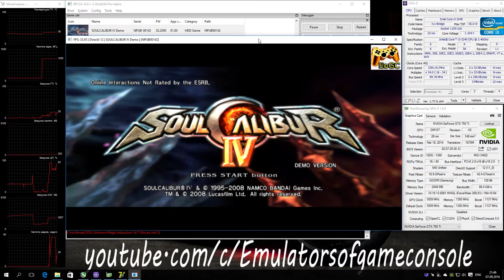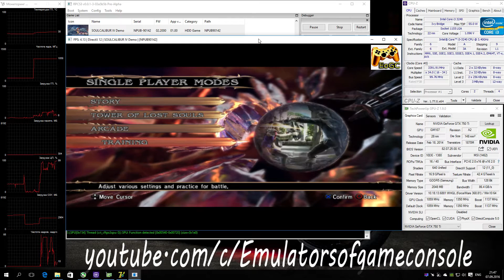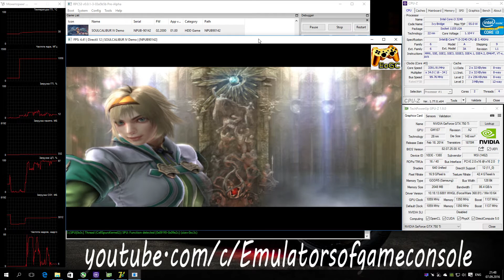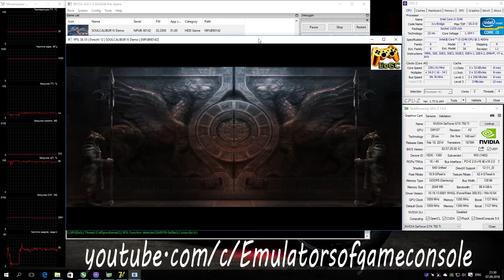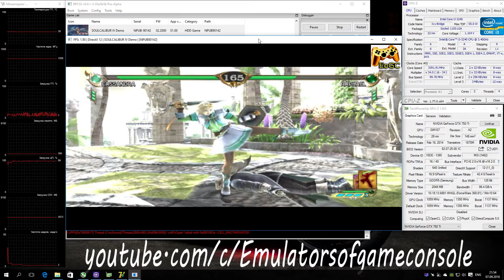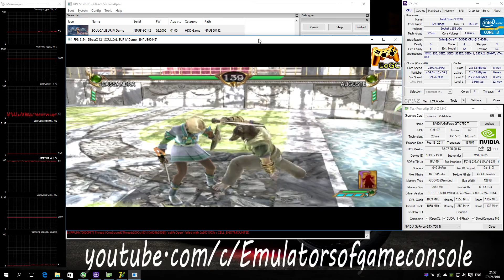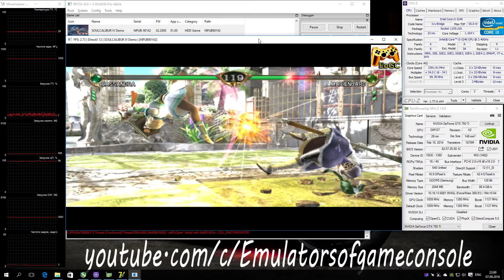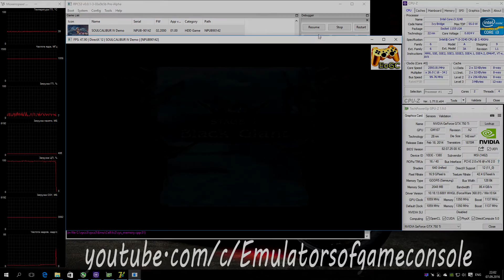RPCS3 Playstation 3 Emulator - Soulcalibur IV (2008) DEMO. Ingame. DirectX 12. Test run on PC #2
Start of game on Dx12 api (with LLE)
My Spec:
Emulator used: rpcs3-ReleaseLLVM-03a5b5be
Soulcalibur IV
Запускается нормально. Графика рисуется без существенных ошибок. Звук не работает. Производительность низкая, но в целом все работает... до тех пор пока вы не закончите первый уровень (бой).
Ждем обновлений :)